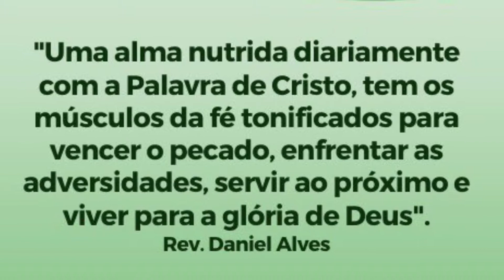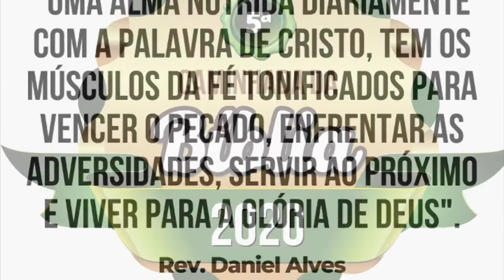033. Festas do povo de Deus - Lv 21-23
Reflexão diária para quem deseja ler a Bíblia inteira em um ano.